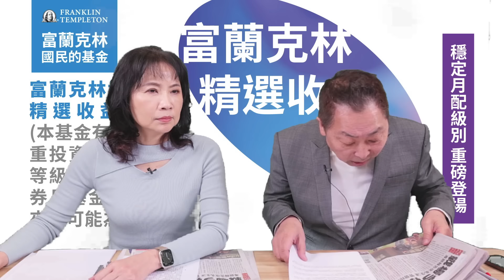'24.03.04【觀點│正經龍鳳配】Pt.3「金門撞船事件」讓兩岸政治水平高下立見！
主題：「金門撞船事件」讓兩岸政治水平高下立見！
節目直播時間：週一、週四 早上9點30分